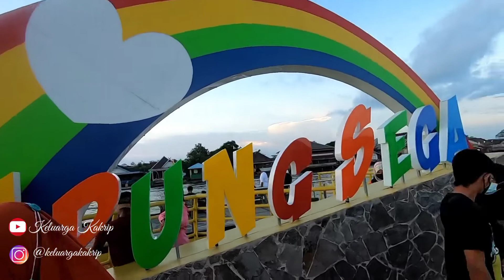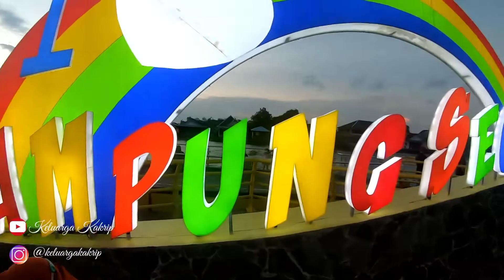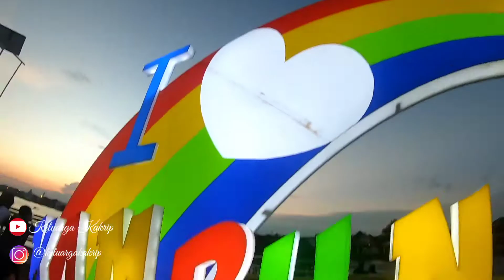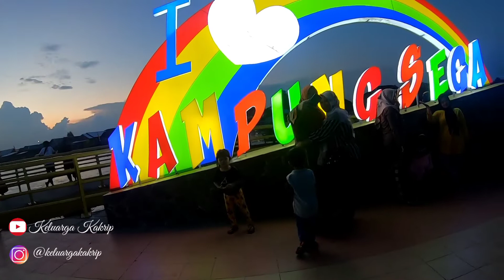KETEMU MBAK RINI DAN PAK KUMIS DI KAMPUNG PELANGI PANGKALAN BUN